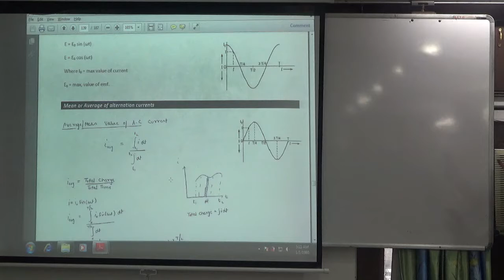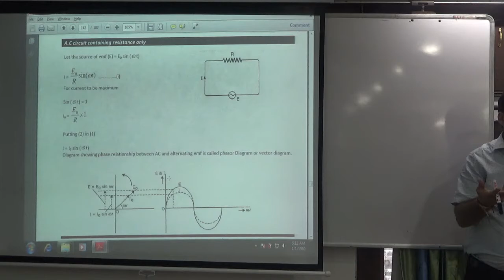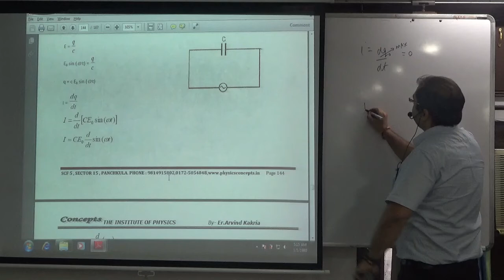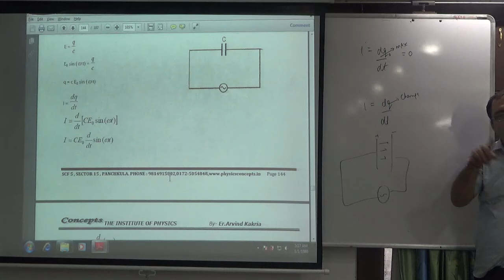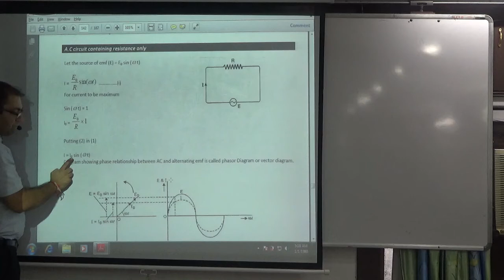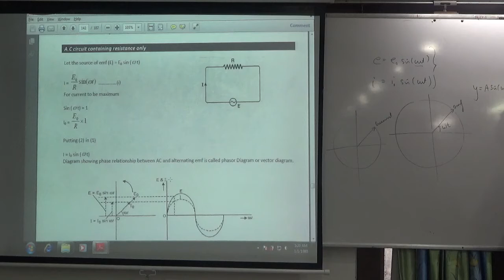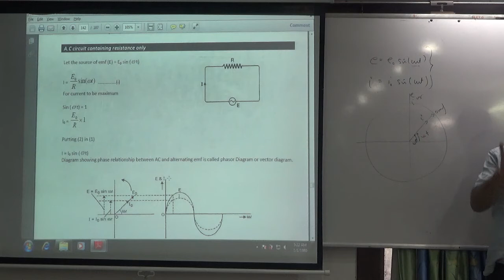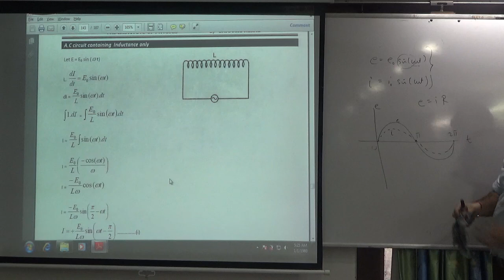A.C Circuit containing Resistance only (PURE RESISTIVE CIRCUIT)